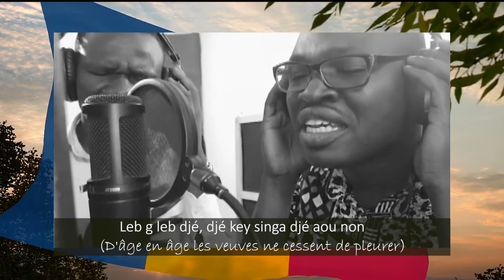BARAK Ft ADOUA I Sauve ma Nation (Vidéo Officielle)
Gospel-Tchad
Tu as prouvé que tu peux changer toute une destinée
Tu as prouvé que tu es capable de diviser la mer en deux
Tu es celui qui délivra Israël des Philistins
Tu es celui qui fit tomber Jéricho par la Louange
Tu étais la 4eme personne dans la fournaise ardente
Aujourd'hui Seigneur, viens demeurer, au milieu de cette flamme où se trouve ma Nation
Merci de faire ton entrée
Établis ton règne Éternel
Restaures mon pays le Tchad
Et panses nos blessures Seigneur ô ô
De 1960 à nos jours
Notre pays ne connait que la souffrance
De Ngarta Tomalbaye à Félix Malloum
De Lol Mahamat Choua à Goukouni Wedey
D'Hissein Habré à Idriss Deby
De Deby père à Deby fils,
le sang des innocents Tchadiens a coulé et coule encore
Dieu des cieux, visite notre Pays le Tchad,
 car nous voulons vivre dans la paix et la stabilité comme d'autres nations
Bbal g bbal djé, mess tchadiens djé Oula pay pay
Leb g leb djé, Djé Key singa djé aou non
Nain g nain djé,  meen ngan al djé  illa kass
Ndô g ndôdjé, bouga djé aou ndinga rödé